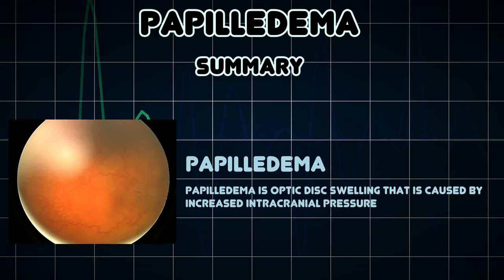Papilledema (Medical Condition)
Symptoms, risk factors and treatments of Papilledema (Medical Condition)

Papilledema is optic disc swelling that is caused by increased intracranial pressure